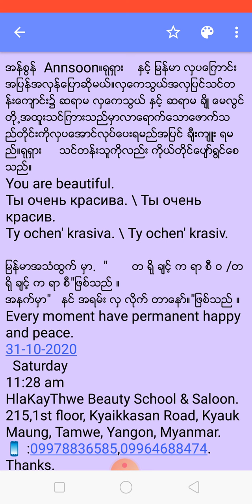အန္စြန္ Annsoon။ရုရွား ႏွင့္ ျမန္မာ လွပေျကာင္းအျပန္အလွန္ေျပာဆိုမယ္။လွေကသြယ္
အန္စြန္  Annsoon။ရုရွား    ႏွင့္ ျမန္မာ လွပေျကာင္းအျပန္အလွန္ေျပာဆိုမယ္။လွေကသြယ္အလွျပင္သင္တန္းေက်ာင္း၌ ဆရာမ လွေကသြယ္ ႏွင့္ ဆရာမ ခ်ိဳ ေမလြင္ တို႕အထူးသင္ျကားသည္မွာလာေရာက္ေသာေဖာက္သည္တိုင္းကိုလွပေအာင္လုပ္ေပးရမည္အျပင္ ခ်ီးက်ဴး ရမည္။ရုရွား     သင္တန္းသူကိုလည္း ကိုယ္တိုင္ေပ်ာ္ရြင္ေစသည္။
Ты очень красива. \ Ты очень красив.
Ty ochen' krasiva. \ Ty ochen' krasiv.

ျမန္မာအသံထြက္ မွာ.  "       တ ရုိ ခ်င့္ က ရာ စီ ဝ /တ ရုိ ခ်င့္ က ရာ စီ"ျဖစ္သည္ ။
အနက္မွာ"   နင္ အရမ္း လွ လိုက္ တာေနာ္။"ျဖစ္သည္ ။
Every moment have permanent happy and peace.
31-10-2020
  Saturday
11:28 am
215,1st floor, Kyaikkasan Road, Kyauk Maung, Tamwe, Yangon, Myanmar.
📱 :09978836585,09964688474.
Thanks.